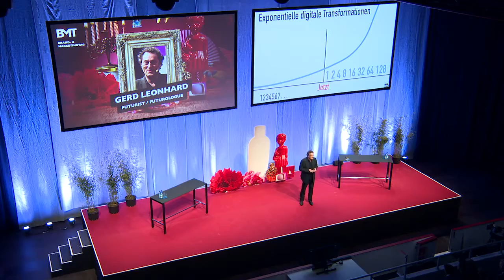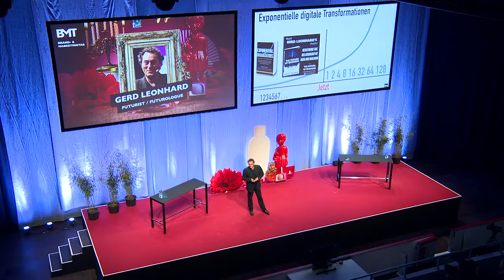Was erwartet uns bei 2020? Exponentielle Transformation: Futurist Keynote Redner beim BMT2015 (kurz)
This video is in GERMAN language.  Ein kurzer Ausschnitt meiner Rede beim BMT 2015 in Biel / CH, siehe für die Slides und die Vollversion des Videos.